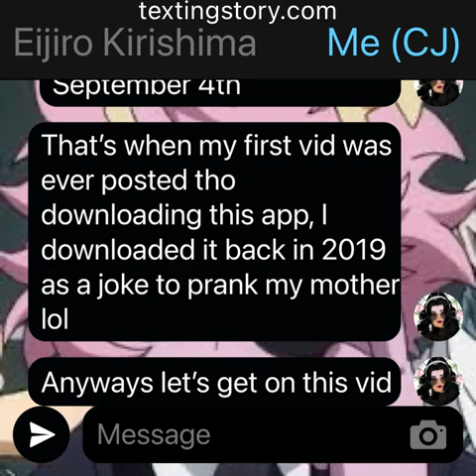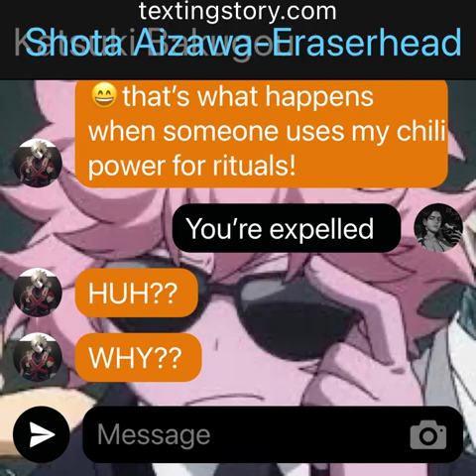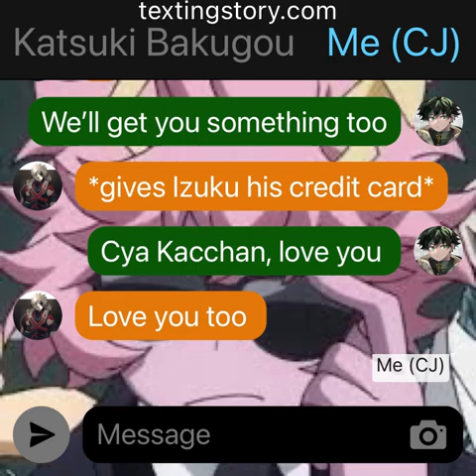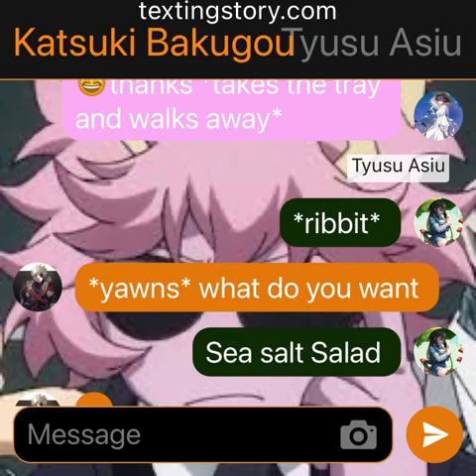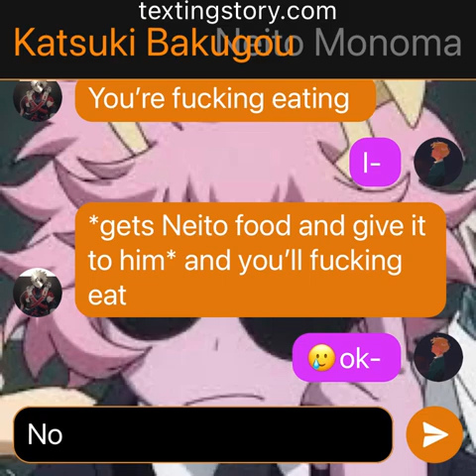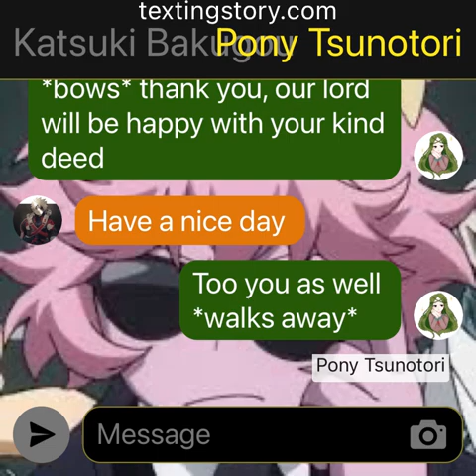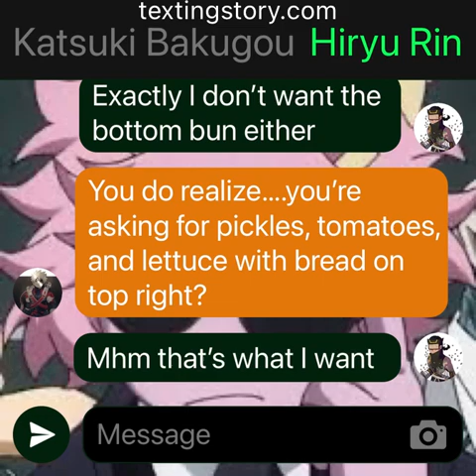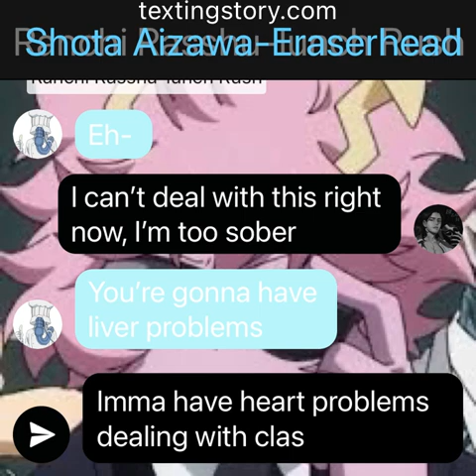Lunch lady Katsuki|Angry-Aizawa|Ft. Class 1-B|OAU